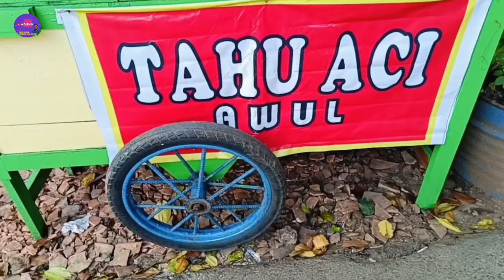CUMA JUALAN BEGINI LUDES RIBUAN BIJI OMSET 1,5 JUTA/HARI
pertama ada ciptakan jajanan terbaru di tahun 2024 bermula dari kepepet nekat buka usaha ini hanya dengan modal 10 juta saja sebulan sudah balik modal ludes 15 kilo adonan omset tembus 1,5 juta per hari,usaha kecil menjanjikan yang cepat balik modal, simak videonya semoga bisa menginspirasi,dan buat kamu pecinta kuliner jajanan pinggir jalan seperti ini yuk di coba tahu aci enak dan murah  disini

Lokasi: Jl.panca warga 1 Cipinang Besar Selatan,kec.jatinegara jakarta timur

Dan Terimakasih untuk teman-teman yang selalu setia meluangkan waktu untuk menonton video ini, semoga selalu sehat dan di mudahkan rezekinya Amiin

ide usaha terbaru
ide usaha 2024
ide bisnis kekinian 2024
ide usaha yang menjanjikan
usaha sampingan
usaha rumahan
tahu aci viral
jajanan viral di tiktok